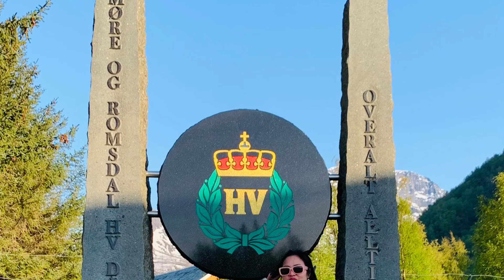Åndalsnes tour part 2. Rauma Kommune Norway🇳🇴🇳🇴🇳🇴🇳🇴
Tourist Attraction